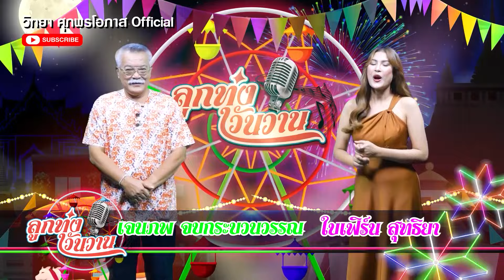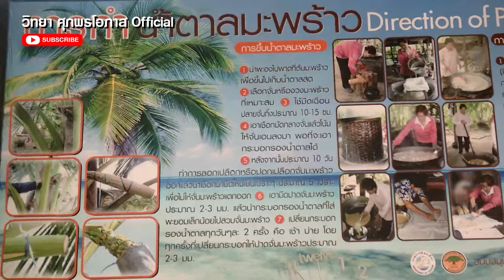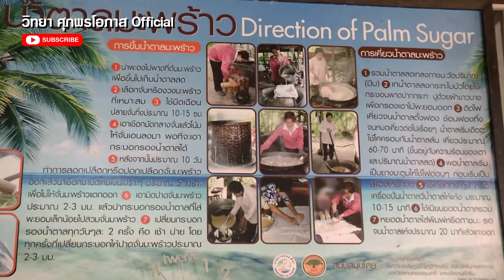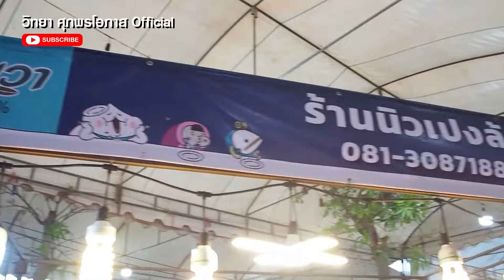สายตรงลูกทุ่ง - ลำยอง หนองหินห่าว, ดิว วิทวัฒน์, ลูกตาล ชลธิชาศ์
ลั้นสนั่นทุ่ง = ลำยอง หนองหินห่าว / เพลง เอาผัวไปเทิร์น /เพลง เตรียมพับกบ
นักร้องน้องใหม่ = ดิว วิทวัฒน์ / เพลง จำอ้ายบ่ได้อีหลีติ
ภาษาถิ่นวันละเพลง = เพลง ฮัก ขับร้อง หนุ่ม มีซอ
เที่ยวไปอร่อยไป =  ลูกตาล ชลธิชาศ์ / น้ำตาลมะพร้าว ว่าวจุฬา เทศกาลปลาทูแม่กลองสมุทรสาคร